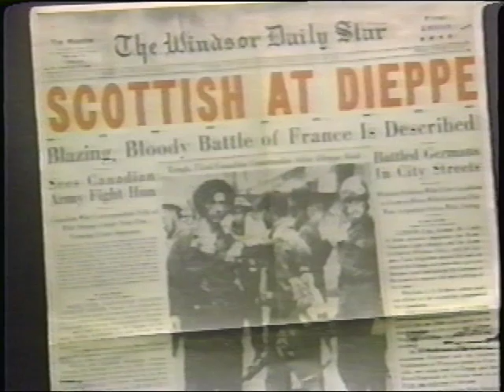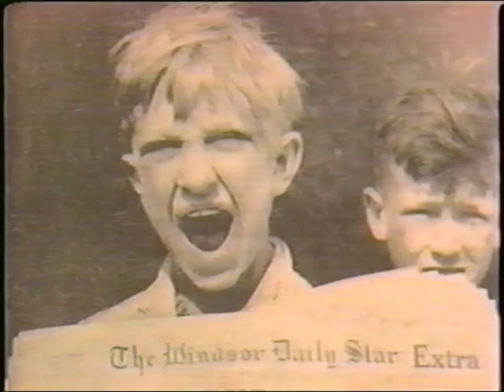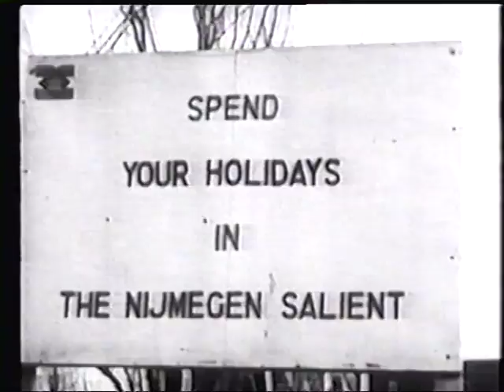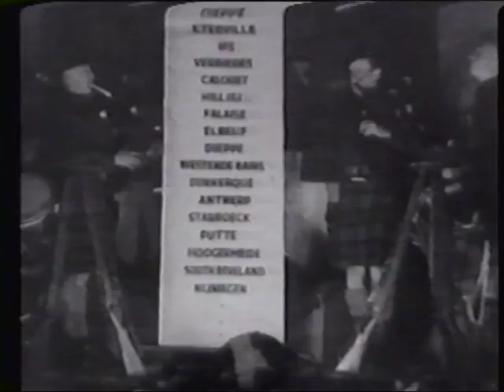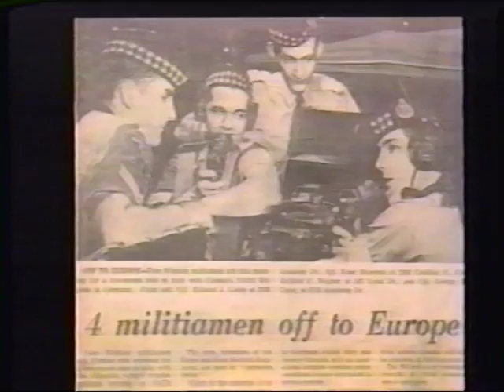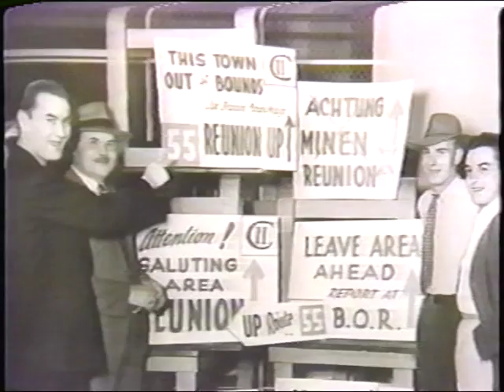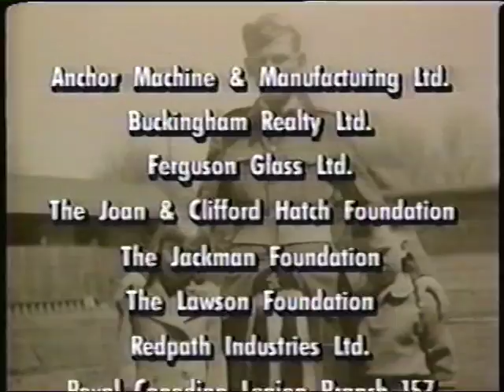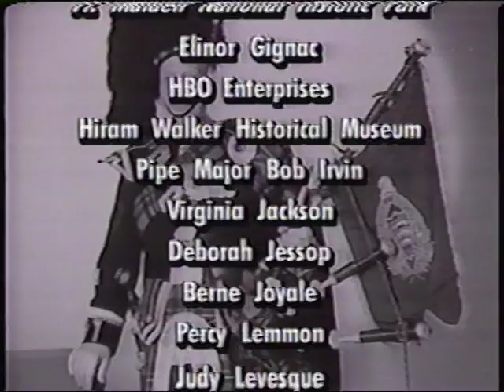History of the Essex and Kent Scottish Regiment (Canada) Pt 3 of 3